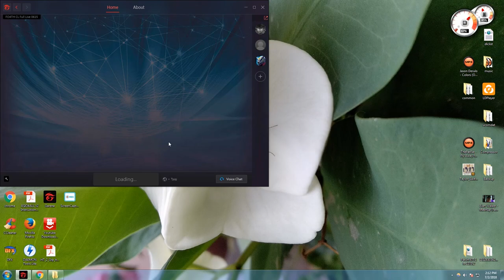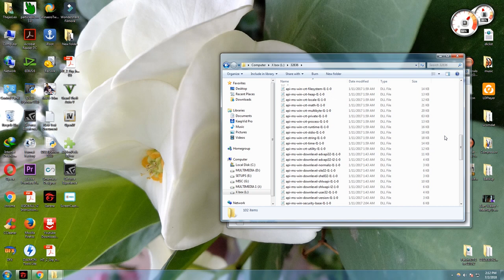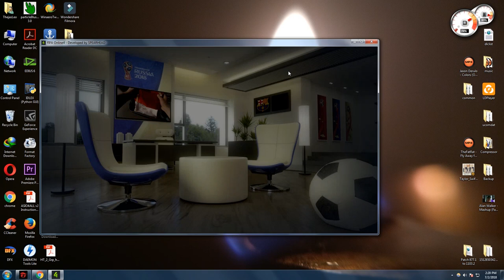How to play fifa online 4 in any country (With Proof)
Song